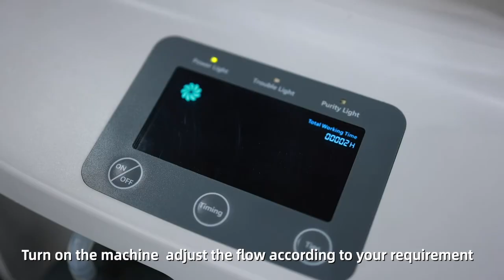Olive Medical Oxygen Concentartor Dual Flow Oxygen Concentrator For 2 People